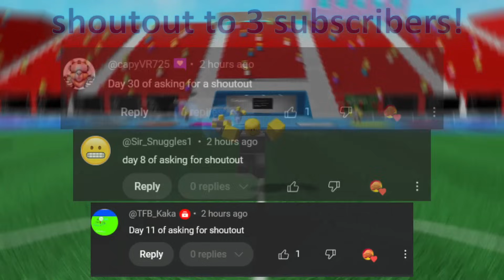YouTubers vs PRO TEAM in Touch Football!